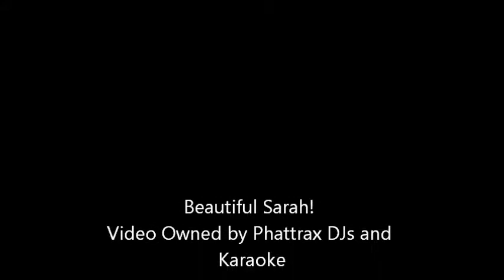Sarah Sings Born To Fly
Phattrax Karaoke at Sand Bar Niteclub in Cadillac, MI